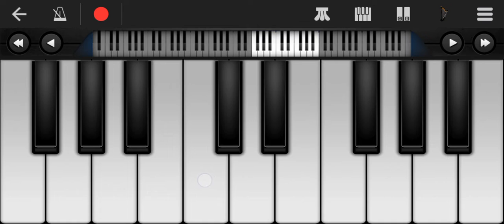kgm bgm simple tune piano